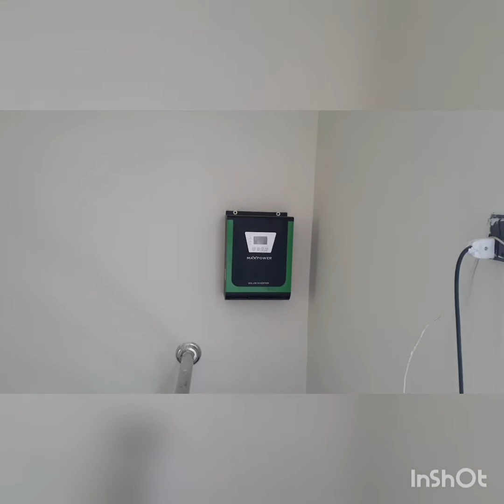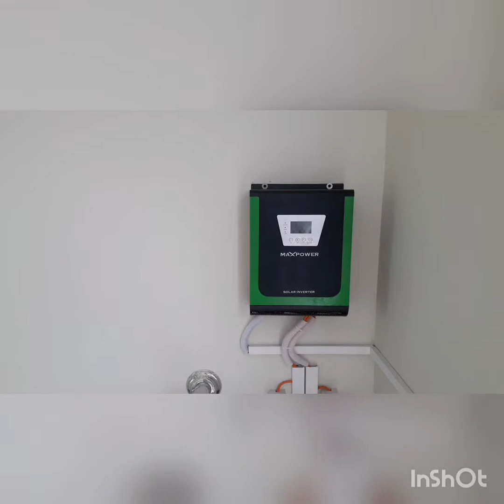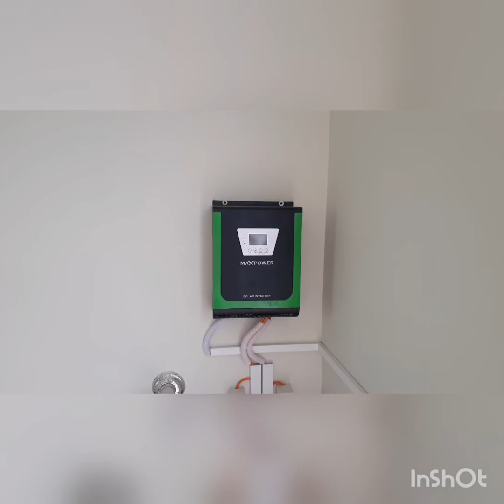best solar install in jhelum 03149359191